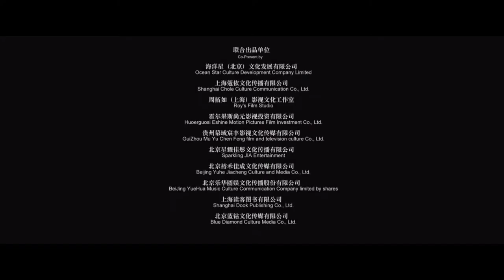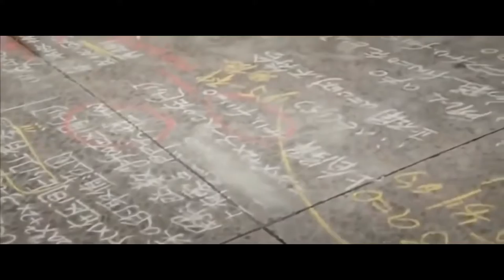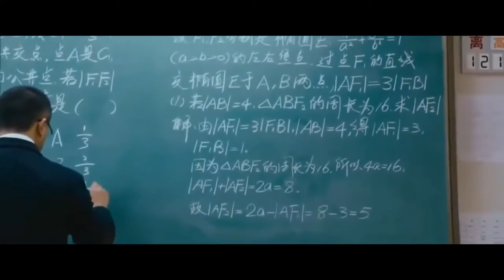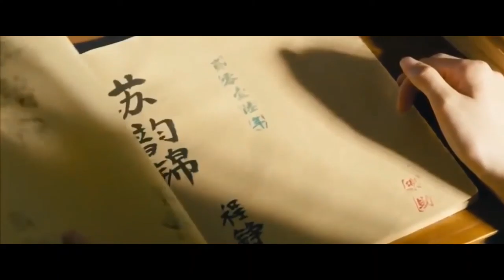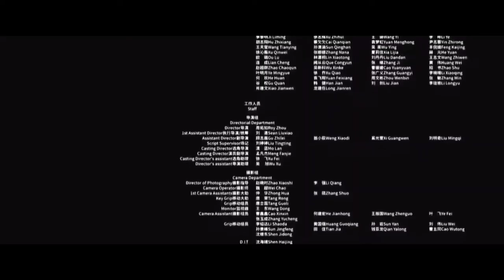SO YOUNG - NEVER GONE | Love Romance Full Movie with Eng subtitle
So Young Never Gone is a story of love that bounds nothing, no one.  Love conquers all. Whatever is one's life's status love will prevail. This story touched my heart.